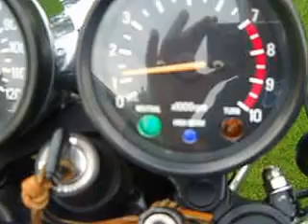SR500 Supertrapp Exhaust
Here is my thumperrrrrr.   1978 SR500: Hi-comp piston, 36mm carb, K&N filter, dual disc brakes.  I fitted the "M" bars last night.. work fantastic. More to come (wire wheels).